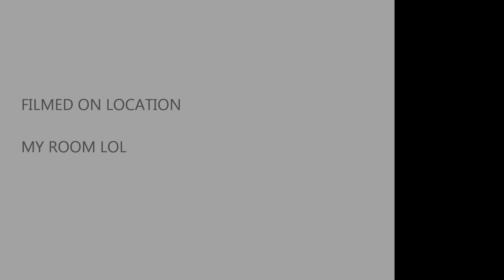Khemarak Sereymon Besdoung Nek Brodal (Cover)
Vandaman hoppin on another song from Khemarak sereymon U2